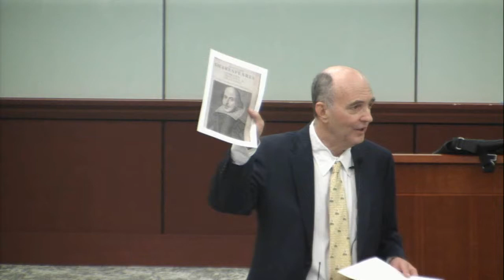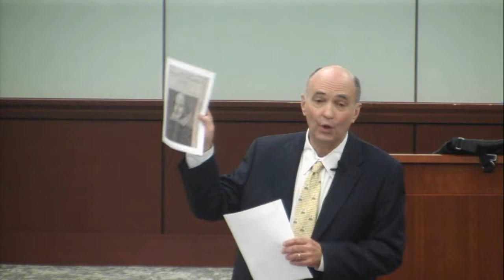What We Can Learn about Shakespeare from the First Folio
Richard Harp, Professor of English at UNLV